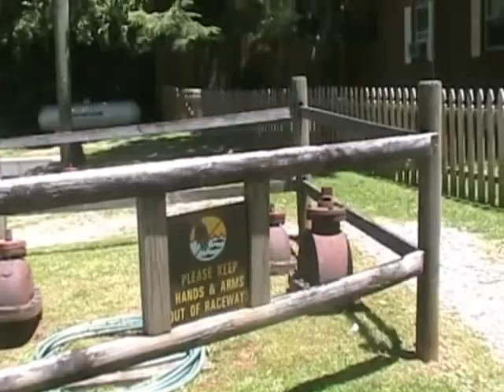Chupaska Family at Green Cove on the Tellico river.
1st time for the kids at green cove, on the tellico river in tellico plains TN. good times